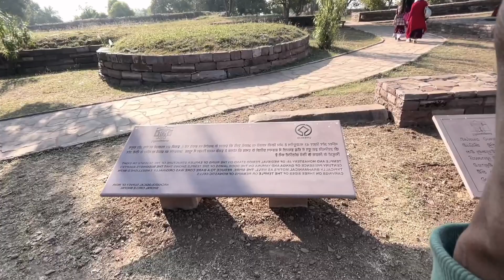Sanchi Stupa | Ancient Buddhist Site Near Bhopal & Vidisha | Travel Vlog 😍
Sanchi Stupa | Ancient Buddhist Site Near Bhopal & Vidisha | Travel Vlog | Vlog 50 ❤️

Description :
Explore the majestic Sanchi Stupa, a UNESCO World Heritage Site located near Vidisha and Bhopal. Learn about its rich Buddhist history, stunning architecture, and peaceful surroundings in this detailed travel vlog!

Sanchi Stupa travel vlog
UNESCO World Heritage Site Sanchi
Sanchi Stupa near Bhopal
Buddhist monuments in Vidisha
Best tourist places in Madhya Pradesh
Sanchi history and significance

Route
From (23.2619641,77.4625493) to Chaitygiri Temple, FPJR+84R, World heritage site of, Sanchi, Madhya Pradesh via Bhopal - Vidisha Hwy.